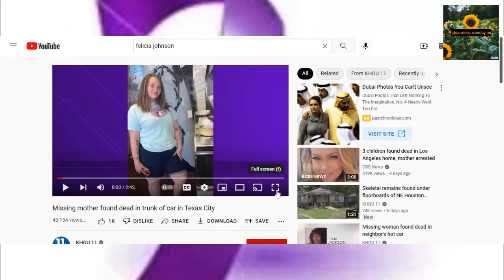Police did not check missing woman's car until a week after she was missing!!!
please share listentotheparents at times it is so crucial mostly checking this young womans vechicle sounds very weird